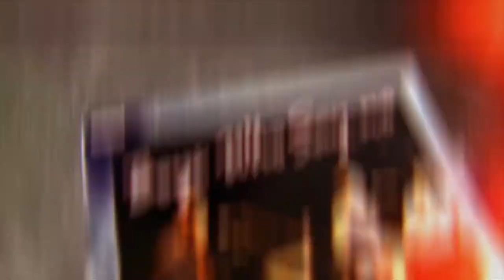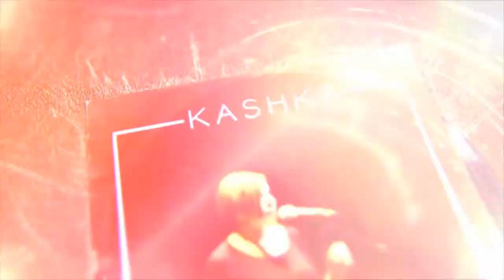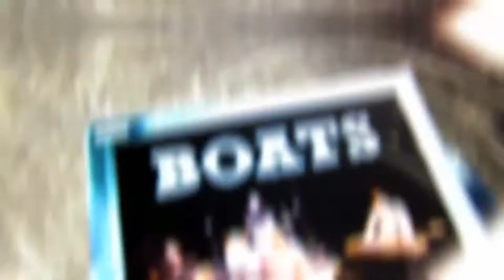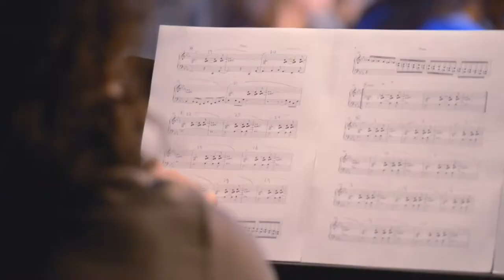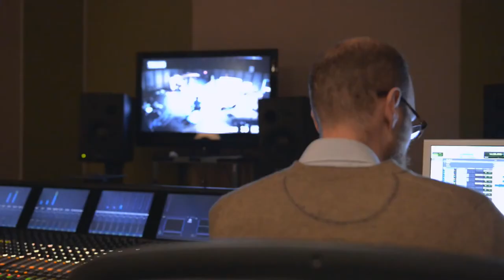Independent Music Residency 2013 - Documentary by Mike Quigley Canmore Videographer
During the Banff Centre’s 2013 Indie Band music residency, I edited a documentary on the art of musical collaboration. Mixing four up-and-coming indie bands with classically-trained musicians, we explored different aspects to musical creation and performance, and then various approaches and challenges to collaboration, both as individual musicians and as groups. With interviews from leaders in musical collaboration such as Kevin Drew, Charles Spearin, Hal Willner, and David Pay, and some creative collaborations by the musicians, I hope there’s something for both musicians and non-musicians in this behind-the-scenes documentary.

Mike Quigley
Filmmaker